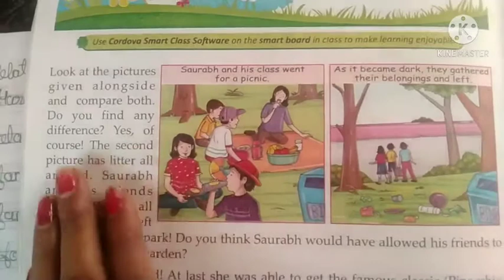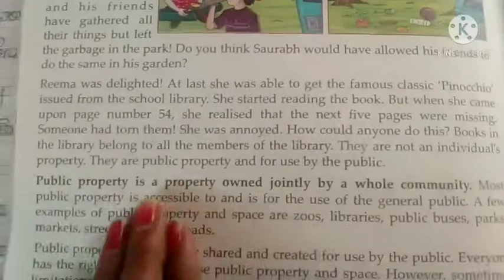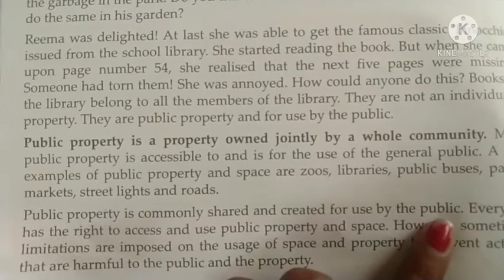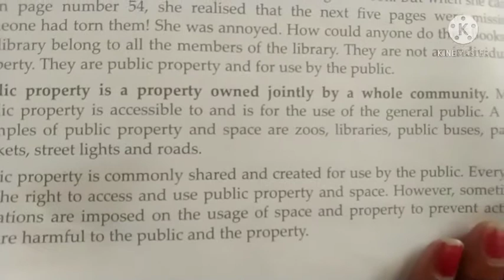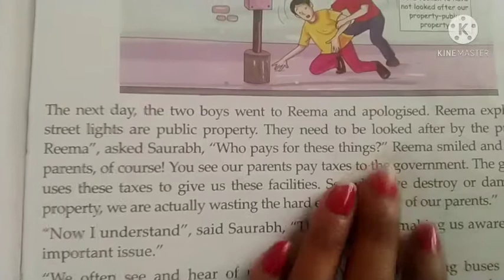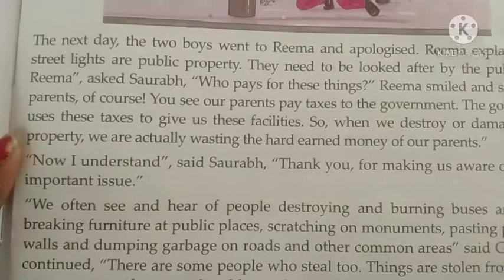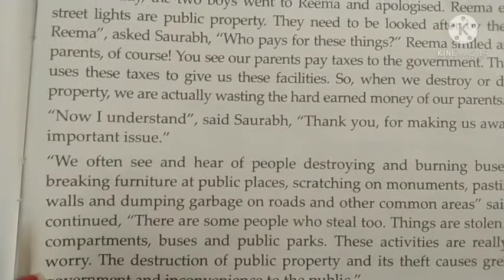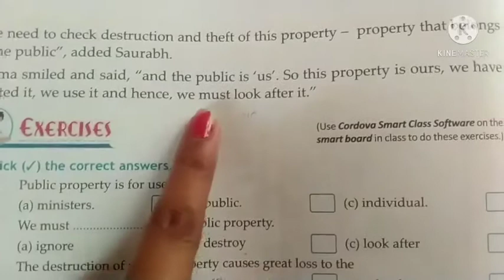env ch-29 std-4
ch-29 public property